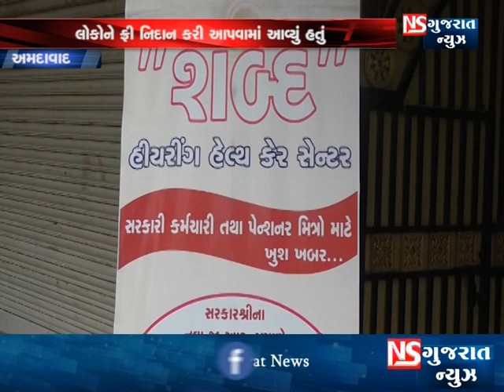બહેરાશ નિદાન શિબિર કેમ્પ યોજાયું હતું